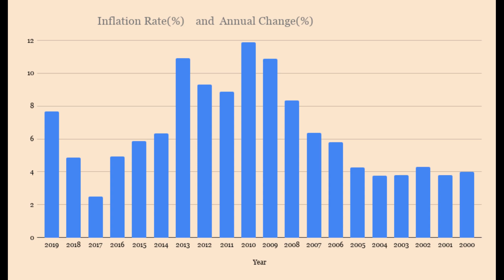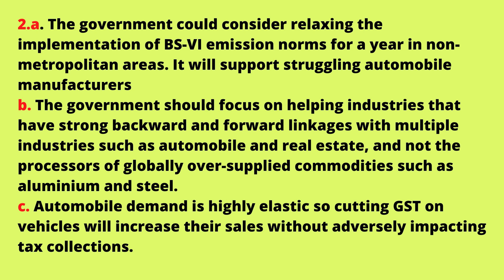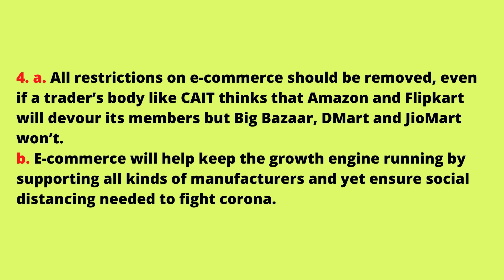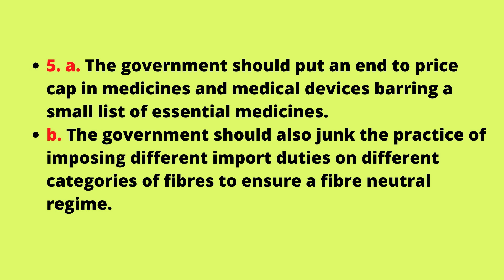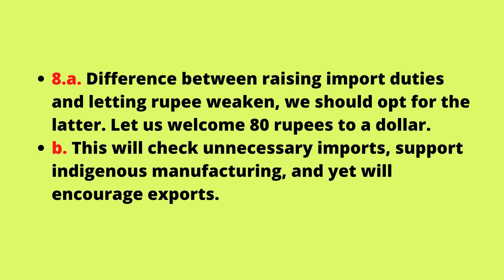HOW TO REVIVE INDIAN ECONOMY? HERE IS SOME OPINION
Faced with its worst economic crisis in decades prompted by the coutbreak, India’s GDP growth is likely to shrink by 5% in FY 2020-21, according to Goldman Sachs. That will lower tax collection, and cap government’s ability to spend and support growth. No wonder, despite strong pressure from India Inc for large fiscal stimulus, The government has primarily relied on loan guarantees and liquidity support as there is little room to relax fiscal deficit target without inviting ratings downgrade.